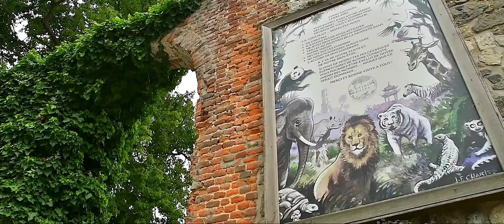PAIRI DAIZA HD 2017